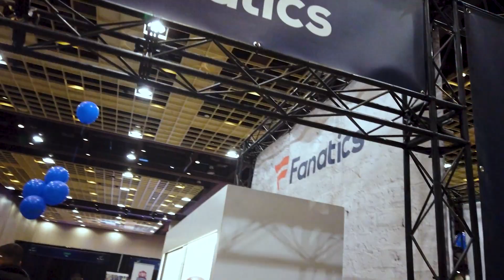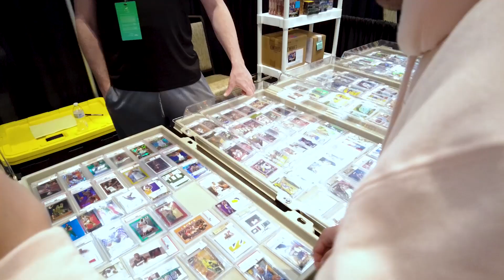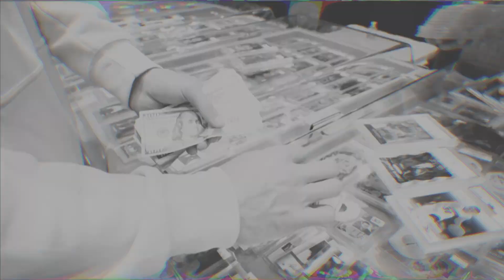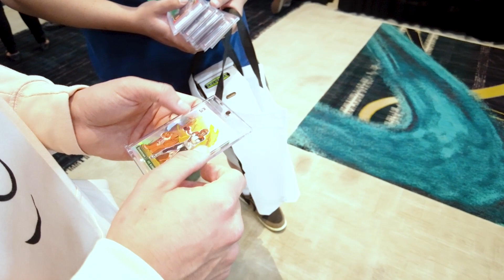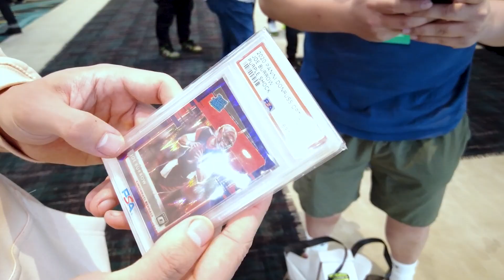MY TOP 3 NEGOTIATION TACTICS FOR SUCCE$$ | Dappz Sports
Negotiation is art and science and Dappz is spilling his trade secrets on the floor of the MGM Grand Ballroom at the 2022 Mint Collective in Las Vegas.  Do you agree with his approach?  How do you make to always get a deal. Leave your tips in the comments.